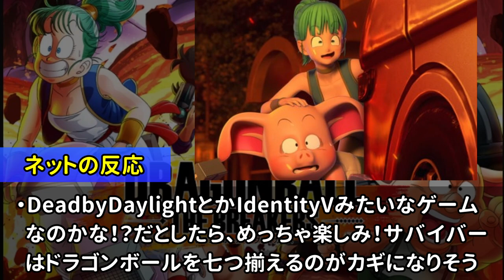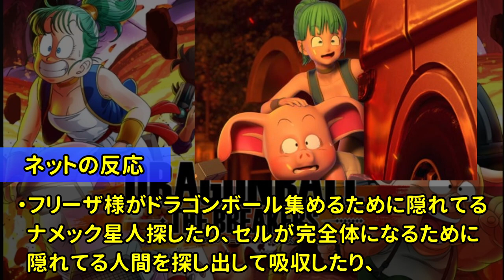『ドラゴンボール』の非対称型アクションゲームが発表！！【ドラゴンボール ザ ブレイカーズ】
※問い合わせの多い機材はコチラをつかってます↓
　クロマキー用 背景 グリーン/ブルー
    猫耳ヘッドホン Somic G951S-PINK

COM3D2

BGM
DOVA-SYNDROME